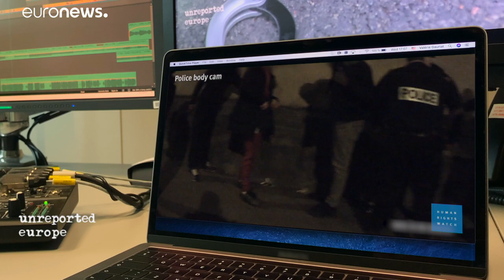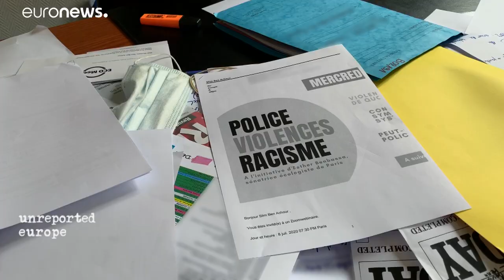Французская полиция обещает сблизиться с обществом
Вслед за США во Франции прошли акции протеста против злоупотреблений и расизма в правоохранительных органах.